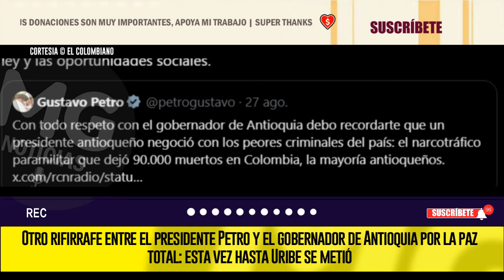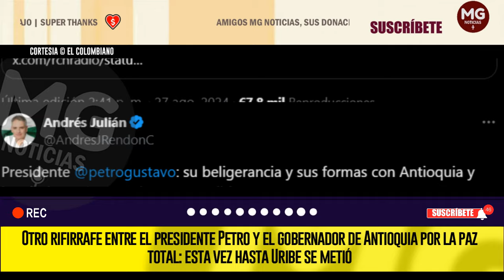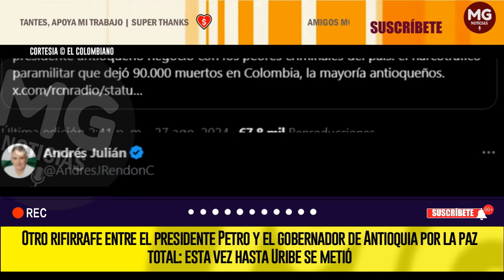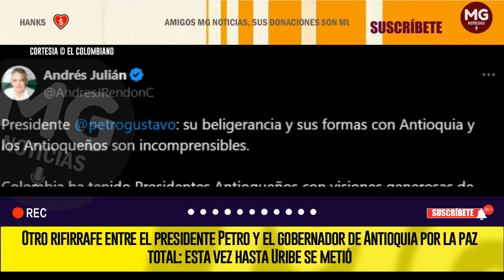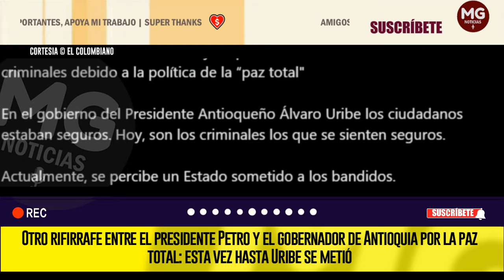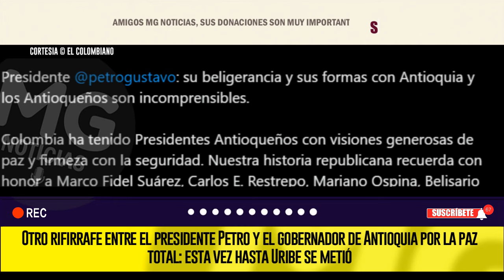⛔ OTRO RIFIRRAFE ENTRE EL PRESIDENTE PETRO Y EL GOBERNADOR DE ANTIOQUIA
Otro rifirrafe entre el presidente Petro y el gobernador de Antioquia por la paz total: esta vez hasta Uribe se metió. Todo surgió por el discurso que dio el mandatario departamental Andrés Julián Rendón en la noche de este lunes, en el que criticó las negociaciones con grupos armados ilegales en medio del incremento de inseguridad.
EL COLOMBIANO